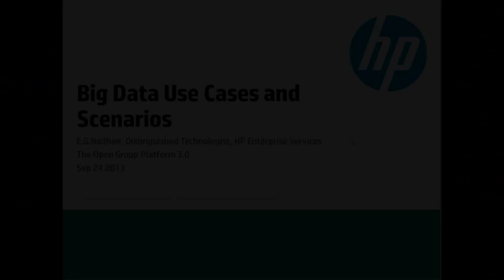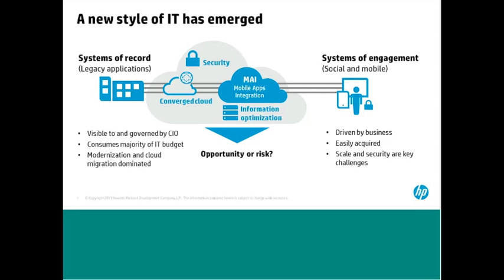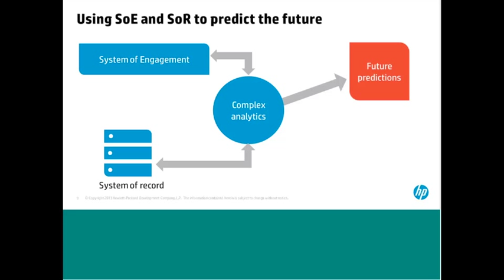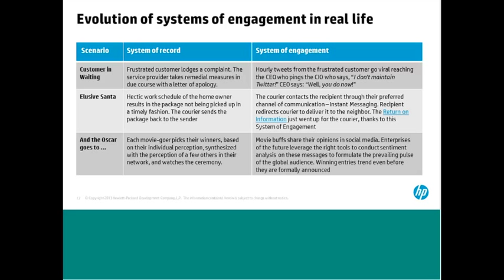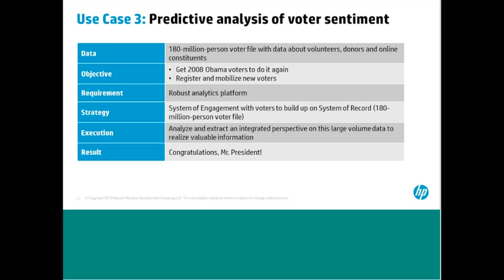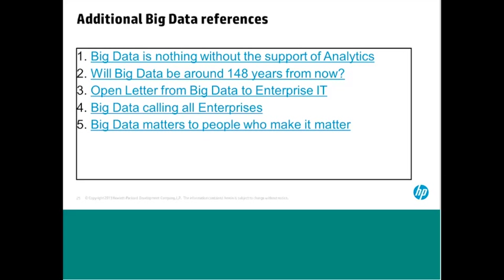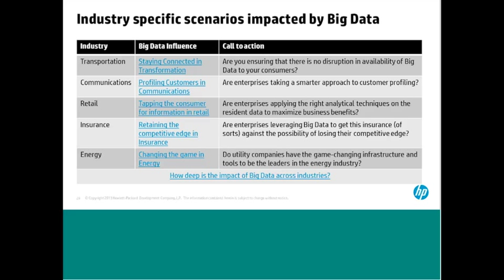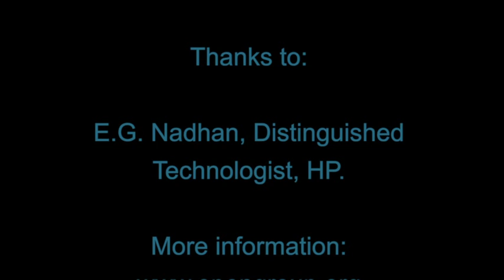Big Data Use Cases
HP Distinguished Technologist E.G.Nadhan shares business use cases and scenarios for the application of tools and techniques to realize meaningful information from structured and unstructured data.